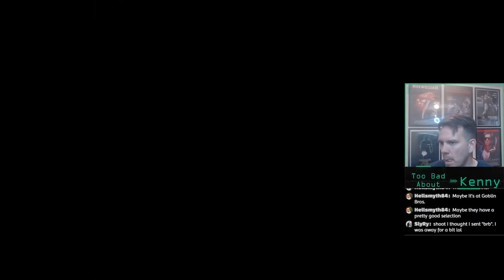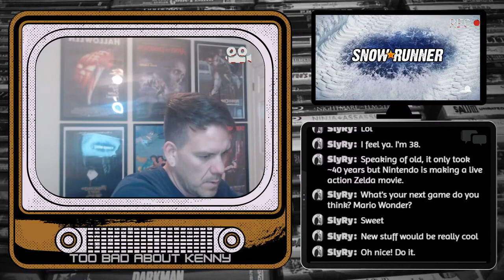SnowRunner Playthrough (Part 20)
Live every week!

Timestamps:
0:00 - Relaxing start to a stream
5:30 - Recording Lectures
11:20 - Tayga Tips
14:38 - Capture Card & Nintendo YouTubers
17:10 - R6 Vegas & Tom Clancy
26:00 - Good year for games!
29:10 - UC Davis visit
39:50 - Student Support
43:12 - Overlay plans for my new channel
47:27 - I got stood up!
58:10 - Out galavanting the streets of Davis
1:05:20 - Time Change
1:07:45 - Excuse me trees!
1:09:05 - Back to time change
1:14:45 - Naps
1:21:30 - I’m getting a new classroom!
1:23:10 - Swedish truck driver
1:25:20 - My Twitch days and what game to play next
1:35:59 - My little Swedish truck driver
1:41:45 - Stressful week
1:45:05 - I’m an old man
1:50:45 - Live action Zelda movie
1:53:40 - Trivia night near me
1:57:00 - Stats and have a good week!